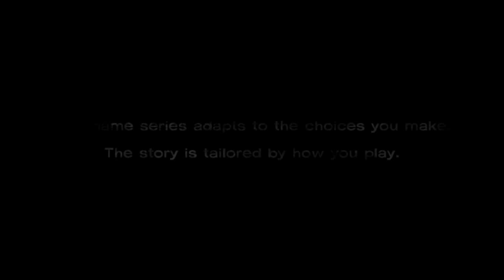The Walking Dead - 400 Days Walkthrough - Part 1 - Vince's Story - Day 2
The Walking Dead - 400 Days Walkthrough